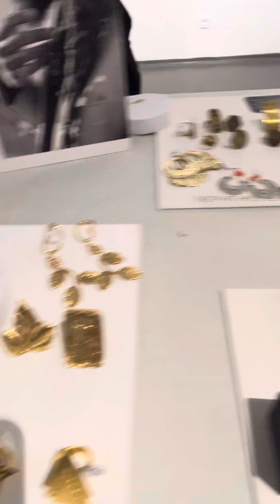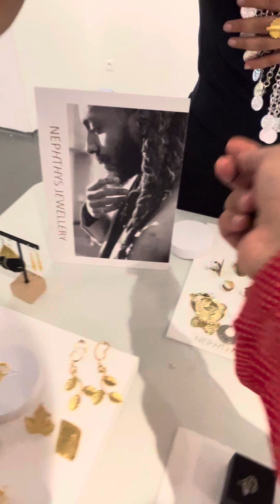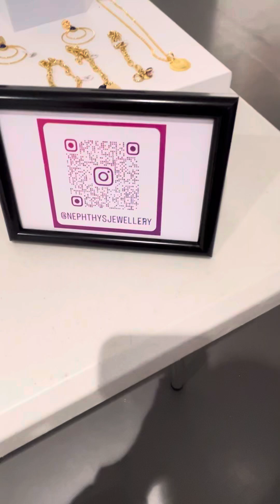Exposition shwroom de paris création égyptienne